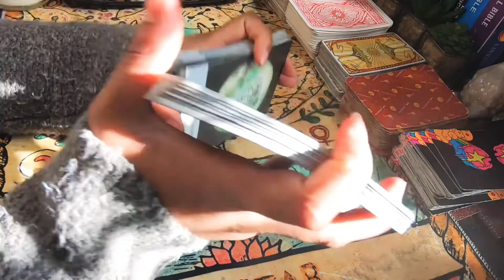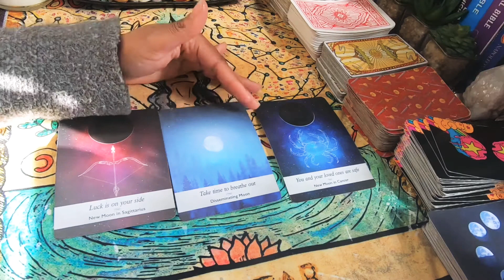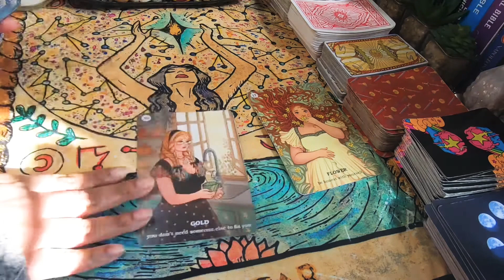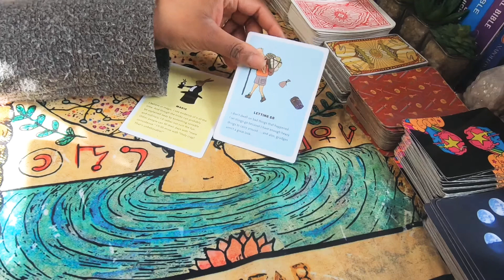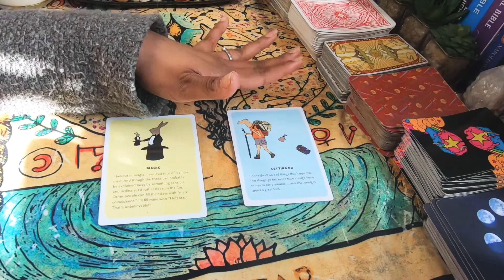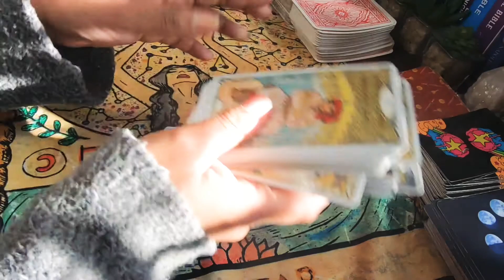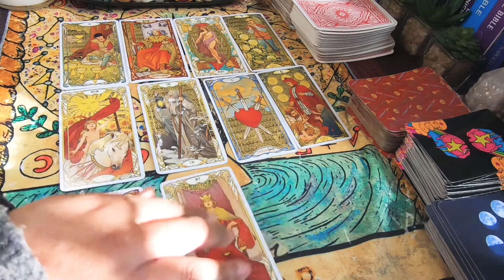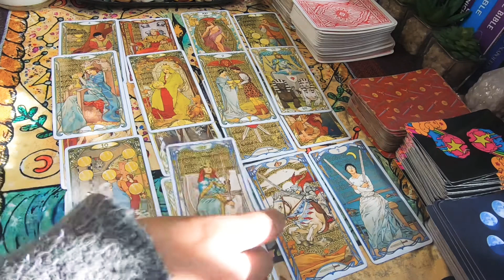Libra ♎️ March 2021 Predictions ( Life, Career, Love) Tarot Card Reading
Spiritual Women Supporting Each Other

Etsy Shop